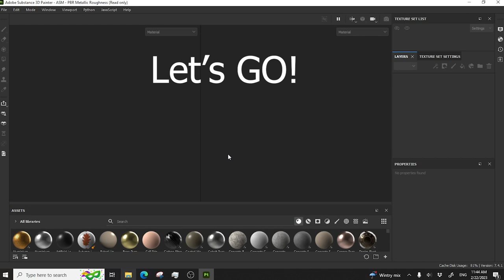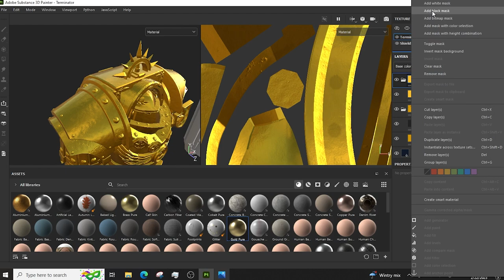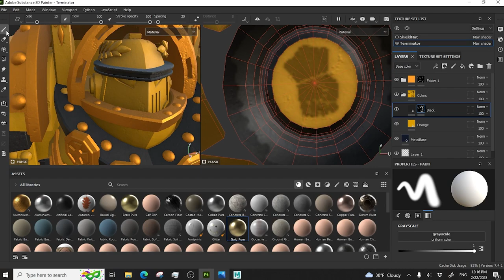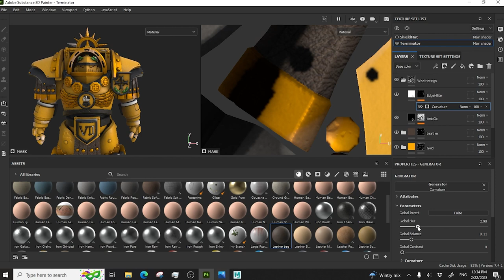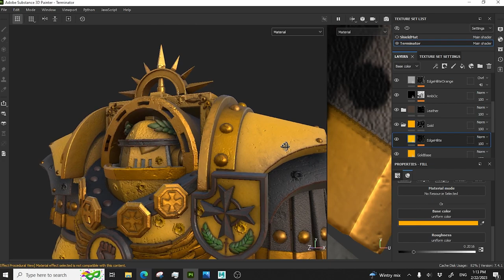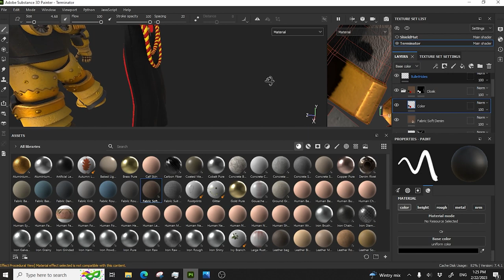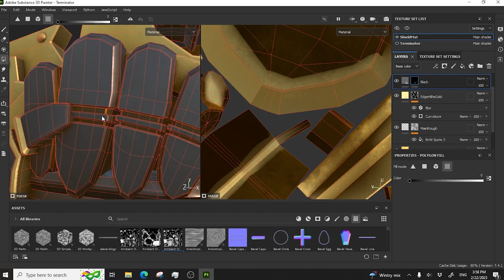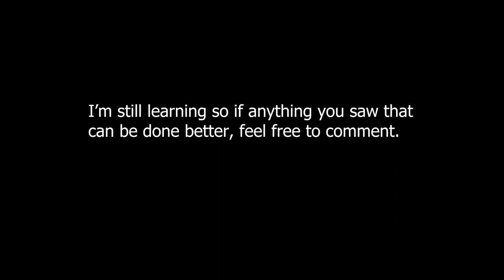Substance 3D Painter Painting Timelapse: Warhammer Terminator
Check out this project on Artstation!

First time recording my work sessions and editing them into a presentable video, I'm still learning a lot of this stuff and haven't had any industry experience so most likely won't be all that credible of a tutorial, which this technically isn't.